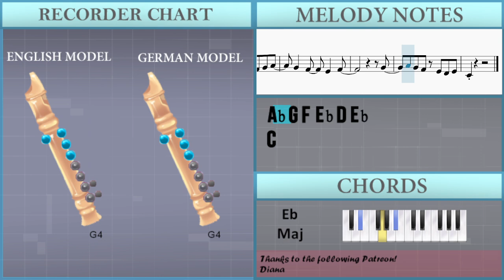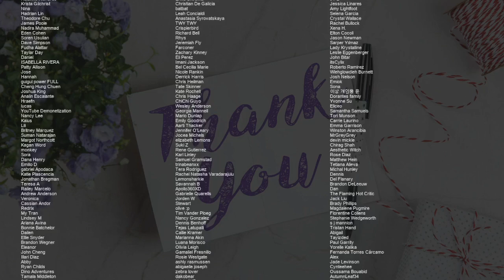How to play Who by Jimin on Recorder (Tutorial)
Comment and let us know how the videos have helped you. It keeps us going! :)The easiest way to learn how to play Who by Jimin on the recorder. It's a recorder tutorial for Who by Jimin.

EasyMusicLesson teaches you to play the your favorite instrument, through easy and simple animation so that you too can learn how to play Who by Jimin on the recorder easily. A recorder tutorial with visual animation graphic.

Chords of Recorder arrangement:
C Min   C Min   C Min   C Min   C Min   C Min   F Min   F Min
F Min   F Min   Bb Maj   Bb Maj   Bb Maj   Bb Maj   Bb Maj
Bb Maj   Eb Maj   Eb Maj   Eb Maj   Eb Maj   G Min   G Min
G Min   G Min   C Min   C Min   C Min   C Min   C Min   C Min
F Min   F Min   F Min   F Min   Bb Maj   Bb Maj   Bb Maj   Bb Maj
Bb Maj   Bb Maj   Eb Maj   Eb Maj   Eb Maj   Eb Maj   G Min
G Min   G Min   G Min   C Min   C Min   C Min   C Min   C Min
C Min   C Min   C Min   Ab Maj   Ab Maj   Bb Maj   Bb Maj   C Min
C Min   C Min   C Min   C Min   C Min   C Min   C Min   Ab Maj
Ab Maj   Bb Maj   C Min   C Min   C Min   C Min   C Min   C Min
C Min   F Min   F Min   F Min   F Min   Bb Maj   Bb Maj   Bb Maj
Bb Maj   Bb Maj   Bb Maj   Eb Maj   G Min   C Min   C Min   C Min
C Min   C Min   C Min   C Min   C Min   Ab Maj   Ab Maj   Bb Maj
Bb Maj   C Min   C Min   C Min   C Min   C Min   C Min   C Min
C Min   Ab Maj   Ab Maj   Bb Maj   C Min   C Min   C Min   C Min
C Min   C Min   F Min   F Min   F Min   F Min   Bb Maj   Bb Maj
Bb Maj   Bb Maj   Bb Maj   Bb Maj   Eb Maj   Eb Maj   Eb Maj
Eb Maj   G Min   G Min   G Min   G Min   C Min   C Min   C Min
C Min   C Min   C Min   F Min   F Min   F Min   F Min   Bb Maj
Bb Maj   Bb Maj   Bb Maj   Bb Maj   Bb Maj   Eb Maj   G Min
Bb Maj   Bb Maj   Eb Maj   G Min   C Min   C Min   C Min   C Min
C Min   C Min   C Min   C Min   C Min   F Min   Bb Maj   Eb Maj
G Min   C Min   F Min   Bb Maj   C Min   C Min   C Min   C Min

Melody notes of Recorder:
C4 G4 G4 G4 F4 G4 Ab4
G4   F4   Eb4   F4
D4 D4 D4 D4 Eb4 F4 G4
F4   Eb4   F4   C4
G4 G4 G4 F4 G4 Ab4
G4
Ab4 G4 F4 Eb4 D4 Eb4
C4       C4 Eb4 F4
G4 Ab4 G4 Eb4 F4   G4
C4 Eb4 F4
G4 Ab4 G4 Bb4   Ab4 G4 F4
C4 Eb4 F4
C4   Eb4   F4   G4   F4 Eb4 C4
G4 G4 G4 G4 Bb4 C5 D5
C5
G4 G4 Bb4 C5 D5
Bb4
F5 Eb5 D5 D5     C5 C5
G4
C4 Eb4 F4
G4 Ab4 Bb4 Bb4   Ab4 G4 F4
C4 Eb4 F4
G4 Ab4 G4 Eb4